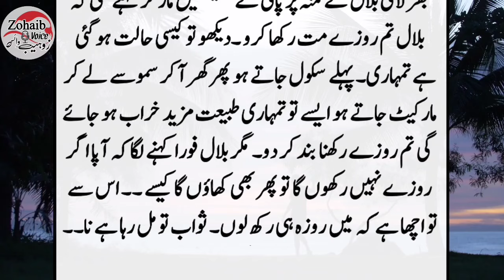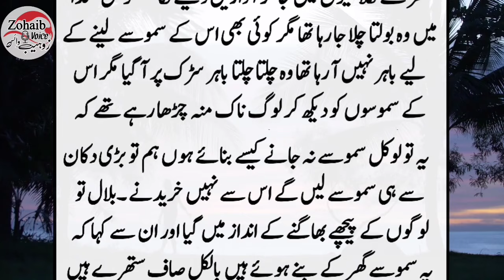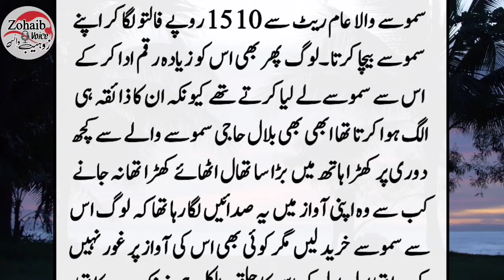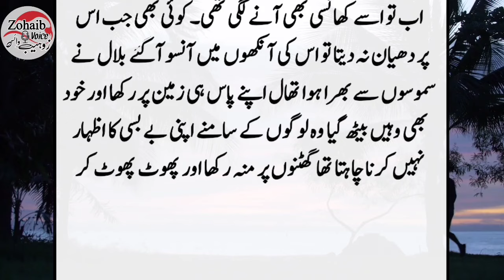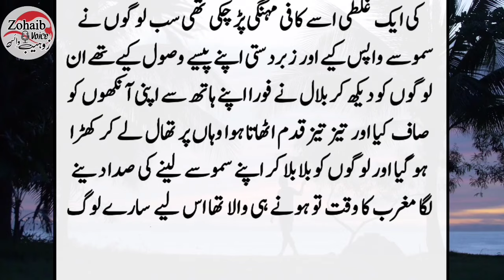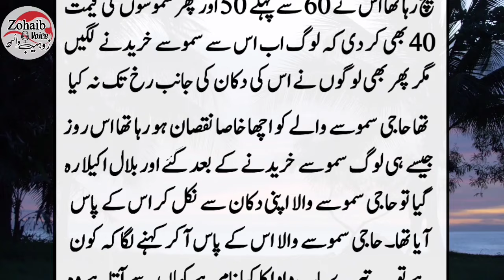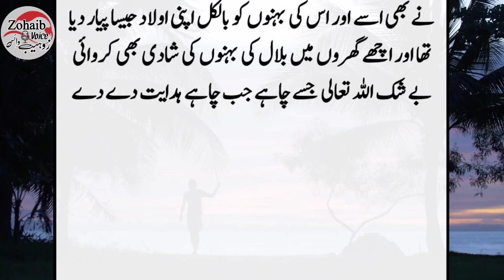Bilal Aur Uski Behno ki Rula dene wali kahani || Heart touching story